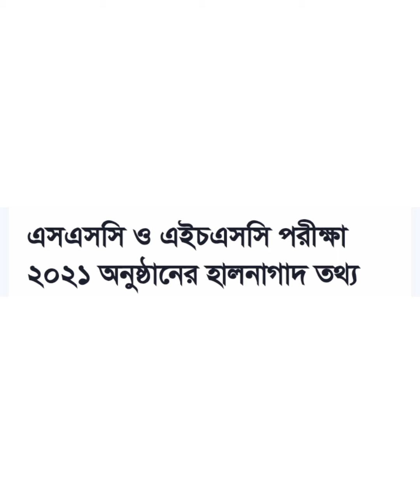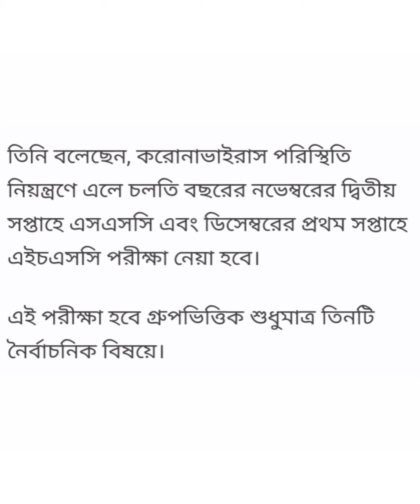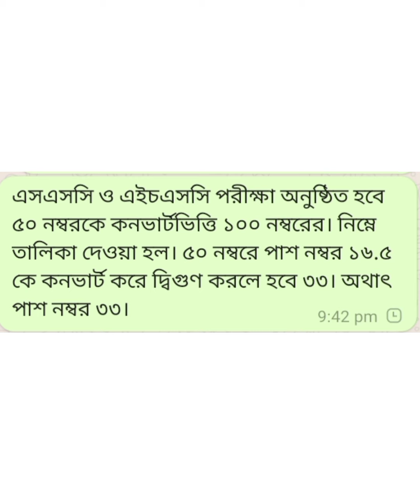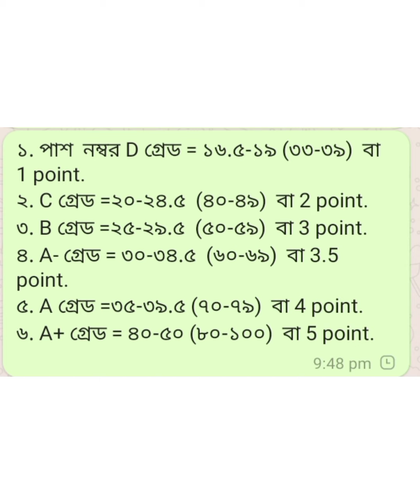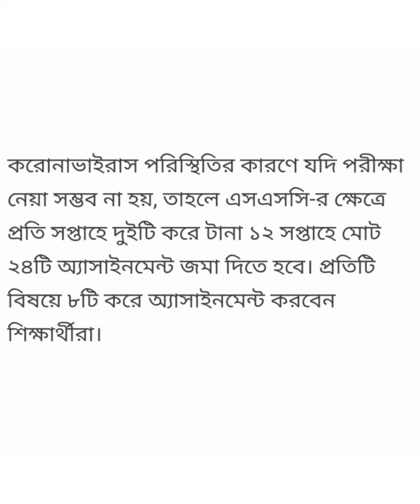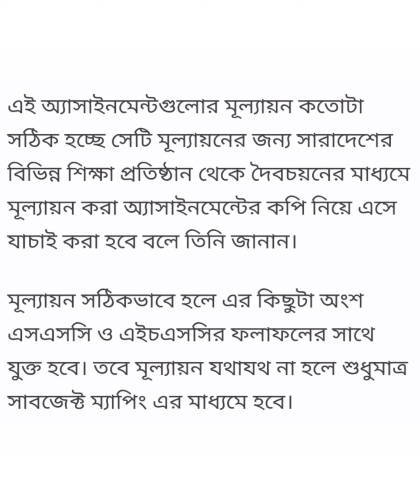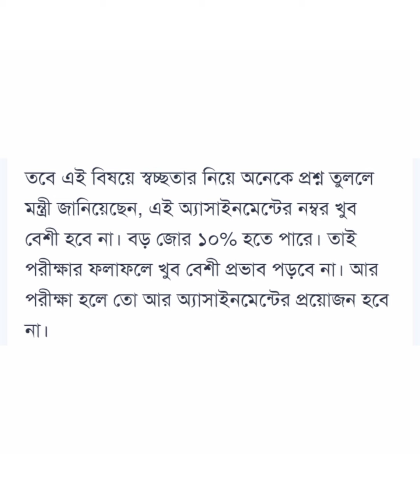Update information of SSC and HSC Exam | এসএসসি ও এইচএসসি পরীক্ষা-২০২১ এর আপডেট তথ্য